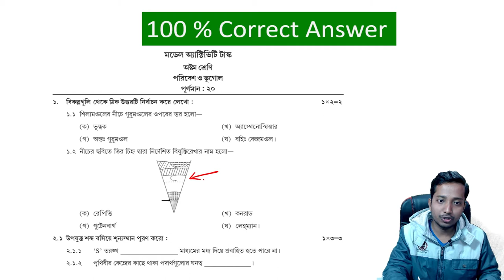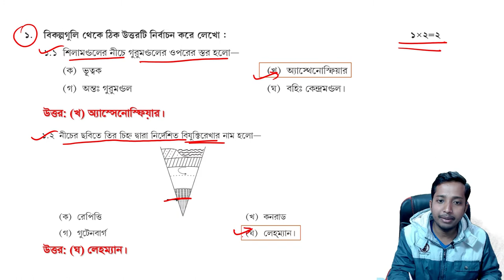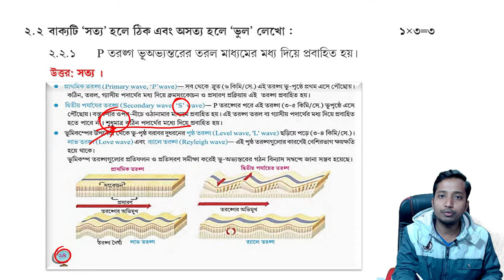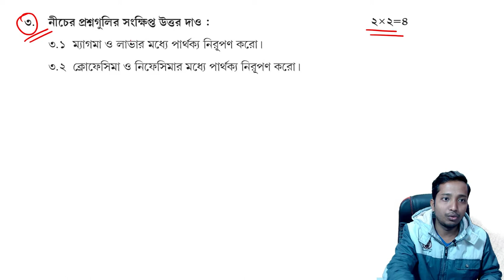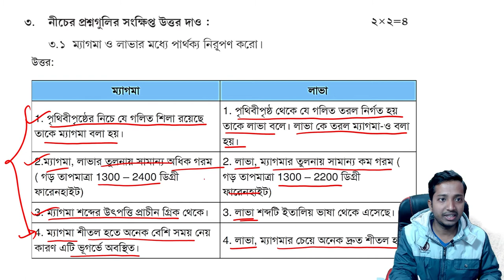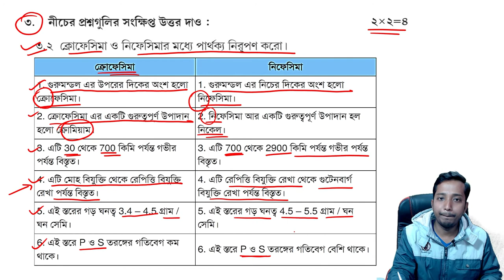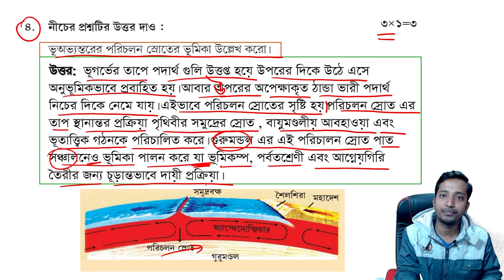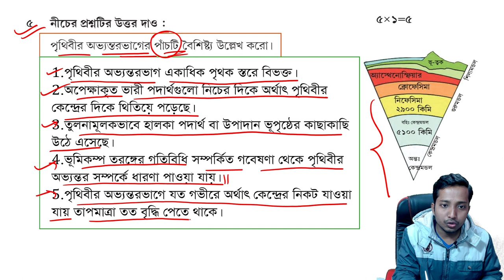অষ্টম শ্রেণি ভূগোল মডেল অ্যাক্টিভিটি পার্ট-১ 2022 | class 8 geography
প্রিয় ছাত্র ছাত্রী আজকের ভিডিওতে আমি আলোচনা করেছি অষ্টম শ্রেণীর ভূগোল মডেল অ্যাক্টিভিটি টাস্ক part-1 2022 | class eight model activity task geography part 1 2022 | ক্লাস এইট জিওগ্রাফি মডেল অ্যাক্টিভিটি টাস্ক পার্ট 1 জানুয়ারি 2022

model activity task class 8 2022 geography
মডেল অ্যাক্টিভিটি টাস্ক class 6 geography
অষ্টম শ্রেণীর ভূগোল মডেল অ্যাক্টিভিটি পার্ট 1 2022
মডেল অ্যাক্টিভিটি টাস্ক অষ্টম শ্রেণীর ভূগোল 2022
Hi

অষ্টম শ্রেণির ভূগোল পার্ট-১ মডেল অ্যাক্টিভিটি 2022
অষ্টম শ্রেণীর ভূগোল মডেল অ্যাক্টিভিটি টাস্ক 2022
Class 8 geography model activity part-1 2022
অষ্টম শ্রেণী ভূগোল মডেল অ্যাক্টিভিটি পার্ট 1 2022
অষ্টম শ্রেণীর ভূগোল মডেল এক্টিভিটি
ক্লাস এইট জিওগ্রাফি মডেল অ্যাক্টিভিটি পার্ট 1
মডেল অ্যাক্টিভিটি টাস্ক জানুয়ারি 2022,মডেল এক্টিভিটি ক্লাস এইট পার্ট 1 2022
class 8 geography model activity task January 2022
class 8 geography model activity task part 1 2022